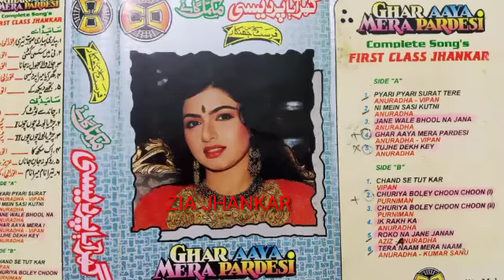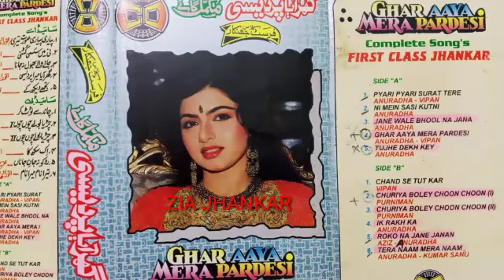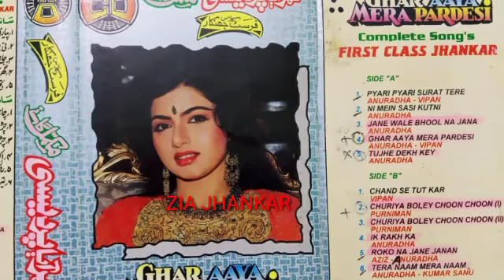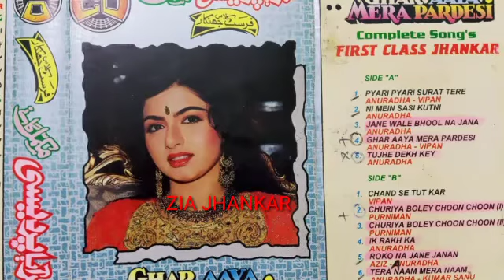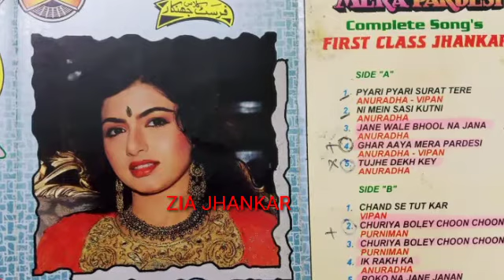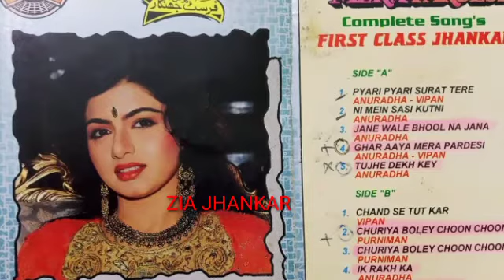Demla komla(first class jhankar)